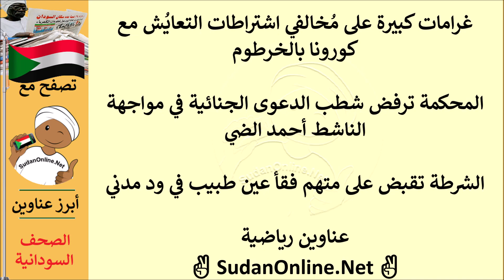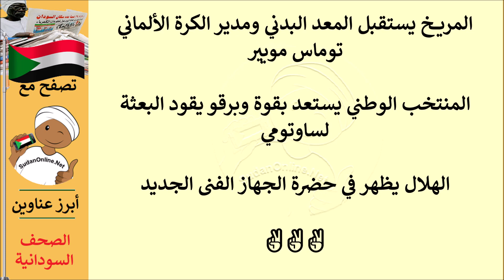عناوين الصحف السودانية الصادرة اليوم السبت 13 مارس 2021م